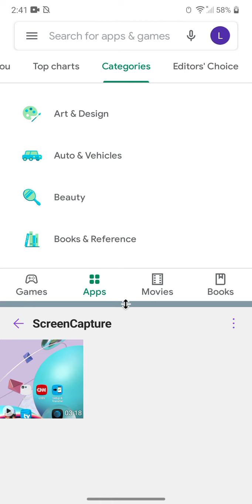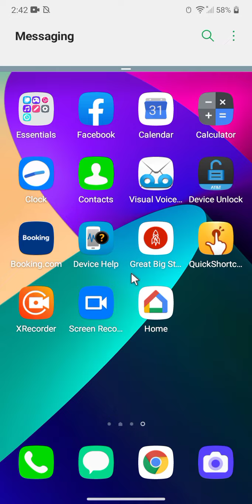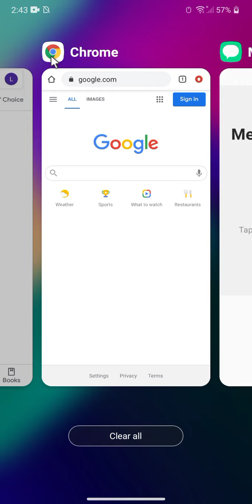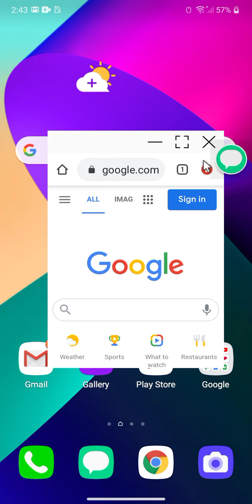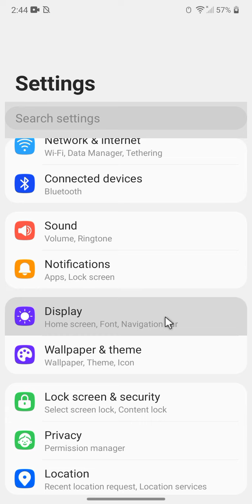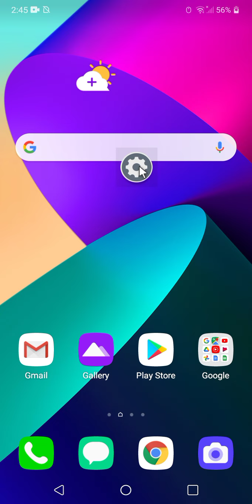LG Phoenix 5 Split Screen/ Dual Screen/ Multi Window/ Pop-up Window